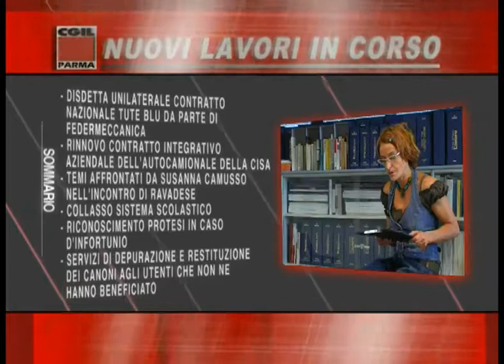2010/09/13 - 2 - Nuovi Lavori in Corso - Sommario della puntata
Sommario della puntata di Nuovi Lavori in Corso del 13 settembre 2010